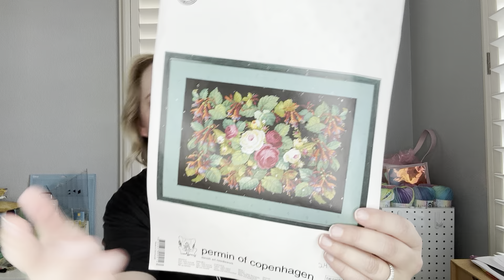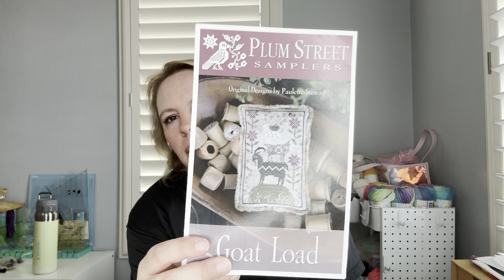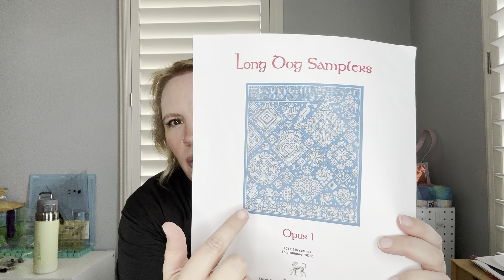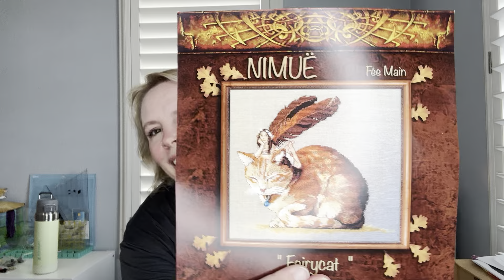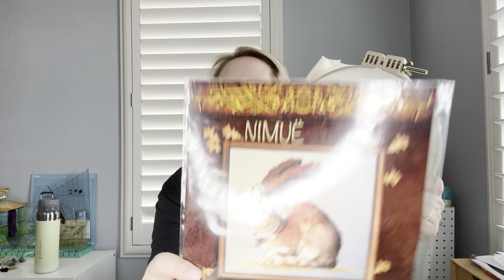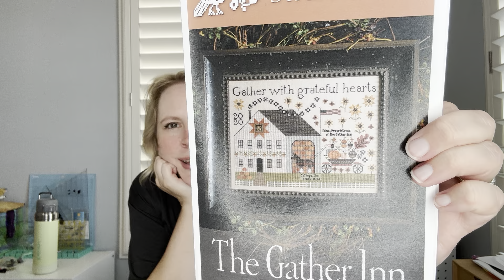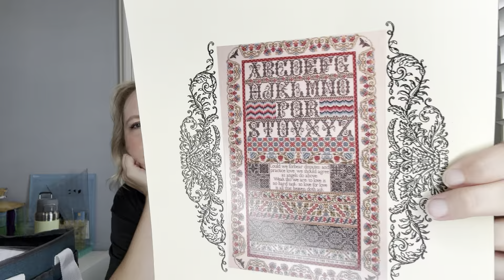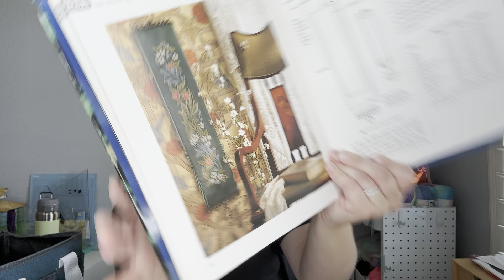Flosstube #20 The One at the End of Summer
Welcome to my Flosstube channel where we talk about all things cross stitch!